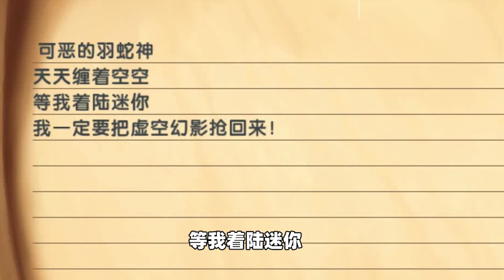迷你世界：进入海洋生物大脑！海马想称霸海洋，骷罗喜欢虚空幻影